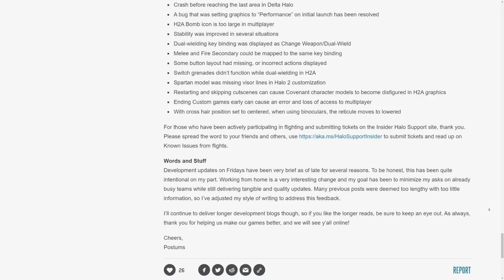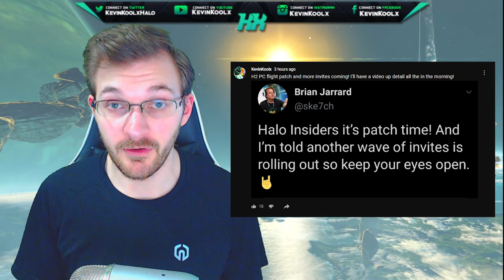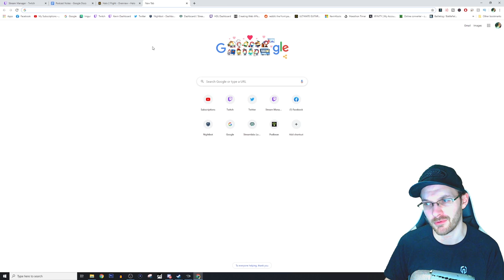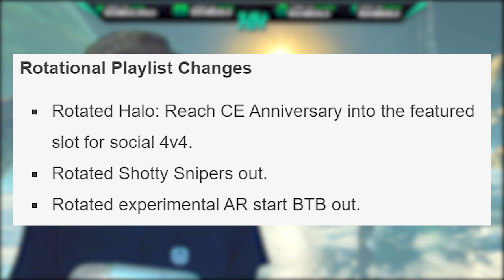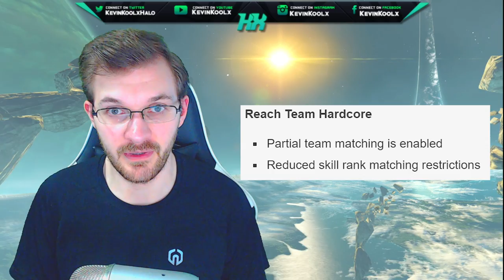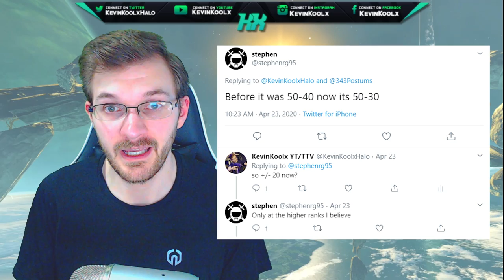Halo News! Halo 2 PC Invites Sent MORE INVITES! Halo 2 Anniversary PC Patch and Halo MCC Update!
Halo News! More Halo 2 PC Invites Sent! Halo 2 Anniversary PC Patch and Halo MCC Update! In this Halo News update video we discuss that more Halo 2 PC Flight Invites have been sent! So make sure to check your messages on Halowaypoint for the Halo 2 Anniversary PC flight information! More people getting the experience Halo 2 Anniversary pc gameplay as well as Halo 2 pc gameplay it'll help out 343 Industries greatly in find more issues and Halo 2 pc bugs before Halo 2 Anniversary PC release date. This Halo 2 on PC flight has been a great experience overall so far but Halo 2 Anniversary on PC certainly has its issues before the Halo 2 PC release date. Also received a Halo MCC Playlist update bringing Halo Reach CE Anniversary back to social matchmaking and Halo Reach Ranked Hardcore matching parameters tweaked as well.